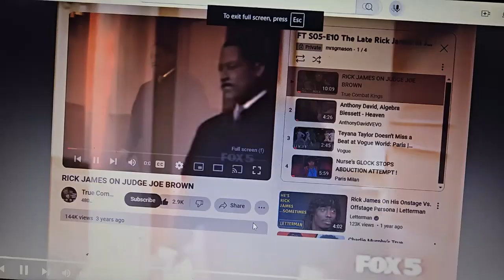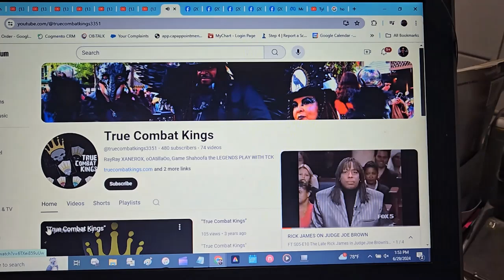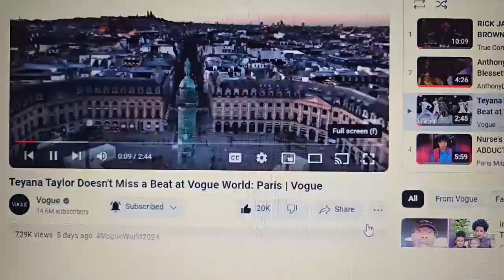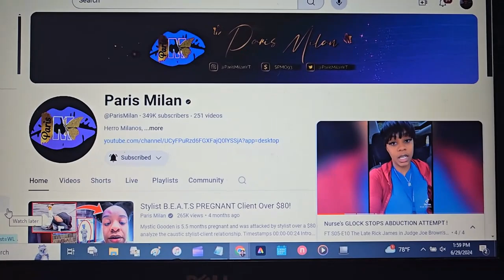TRI NC FT On Our Next Episode - S05E09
IT IS BEST TO VIEW MOST/ALL OF THESE UPLOADED VIDEOS IN THE ASSIGNED PLAYLISTS IN ORDER FOR THEM TO MAKE SENSE.  MOST VIDEOS WERE CREATED TO INTRODUCE OTHER YOUTUBE VIDEOS IN A SPECIFIC SEGMENT FOR OUR SHOWS.  The TRI-NC Team - APTTMH

[There are very important links at the bottom this description - thanks]

Most of these short videos are simply used to introduce a series of following YouTube videos in an assigned playlist designed to display chosen videos mostly by other YouTube channel to display as a TV Show.

Just in case you have any questions.  Tri-NC Phone # you may text your message, or leave a voice message and especially a link to your uploaded video that we perhaps can use in one of our season episodes.

We ask that you all send us your YouTube videos to add to our playlist for display in The Virtual Family Vacation Show and The Virtual Field Trip Show with TRI-NC.

Our shows are The Virtual Family Vacation Show and The Virtual Field Trip Show displayed on the YouTube channel for 10 weeks, beginning the last Sunday in February. And 35 weeks, beginning the first Sunday in May.  The playlist will be ready for viewing by 16:00/4 pm EST.

IMPORTANT NOTICE:
NFAC: The Grand Master Jay Legal Defense Fund
If you reside out of the U.S.A., use 10036 as your zip code